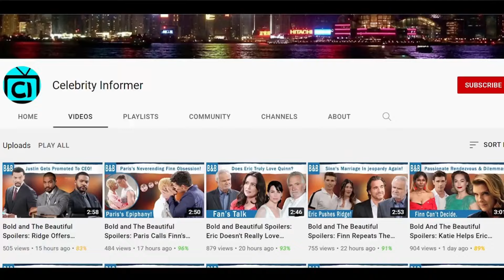CBS FULL 08-11-2024 The Bold and The Beautiful Full Episode Thursday, 11th April || B&B Spoilers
The Bold and The Beautiful Spoilers: RJ Busts Luna’s Passionate Encounter With Zende. Right now Luna’s distressed and she wants to reveal the truth. But with the two of them spending more and more time together, what if a distressed Luna misleads her own emotions and ends up kissing Zende? Adrenaline so high Luna could grad Zende and passionately kiss him while she sits on top of him in the office chair. And right then, RJ could bust open the door about to share some happy news with Luna that’s completely shattered now. And finding out about Luna sleeping with Zende on mints after that, he surely won’t want to believe it was just an accident.